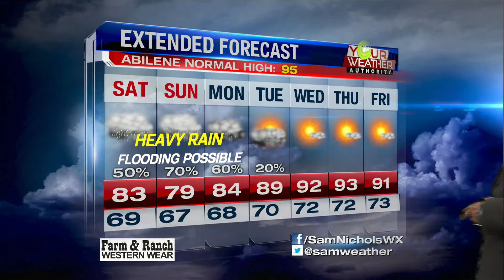KTAB PM Forecast: Friday, August 10, 2018